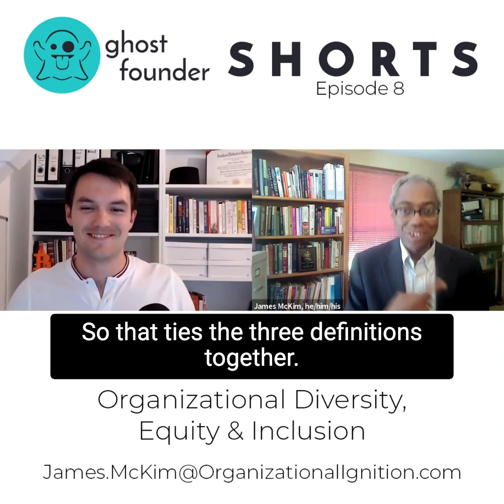James McKim: What is Diversity, Equity and Inclusion and how does Belonging fit into the picture?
James McKim is a sought-after organizational performance igniter, proven author, change manager, and is helping organizations exceed their performance goals.

For our discussion here, diversity encompasses diversity, equity and inclusion. The point of these three is to create an environment where people feel like they can belong. Research shows that when people feel like they can belong, they can unleash their full potential. This benefits the organization tremendously.

James points out that to be innovative you need to do things differently: empower the members of your organization, and create a culture where people feel like they belong. This will increase performance, innovation and of course benefit your bottom line.

Please enjoy this short masterclass on diversity and inclusion. There is zero fluff, which is rare considering the topic! Take notes as the advice contained herein points you toward a competitive advantage that you can realize in your business immediately.

You can reach out to James on LinkedIn.